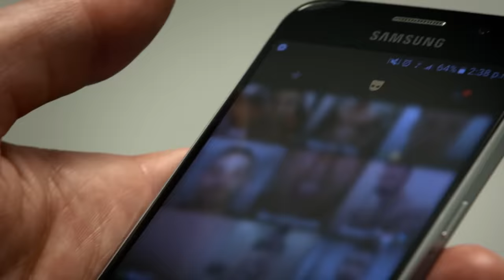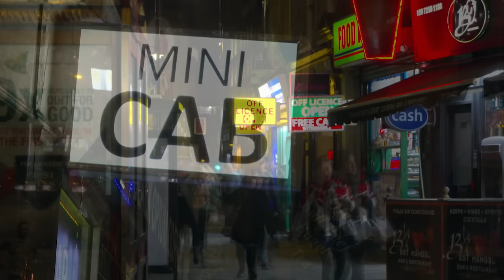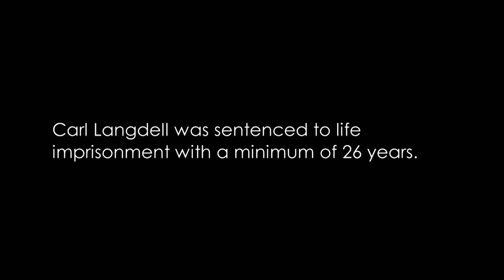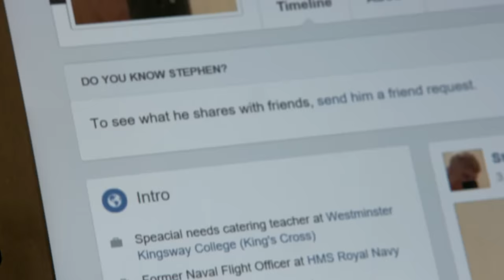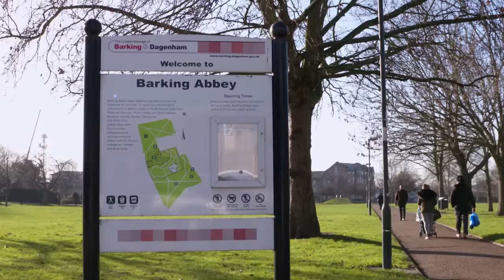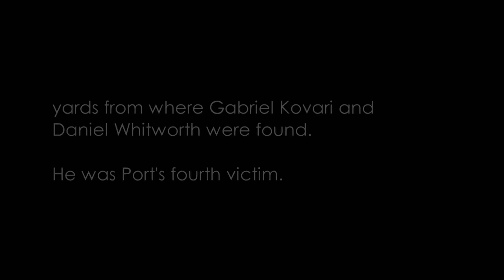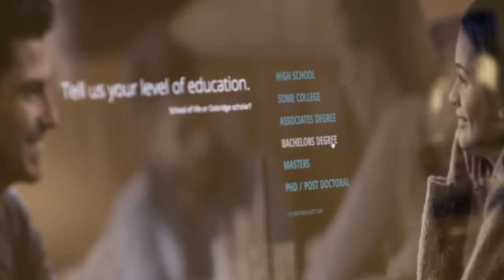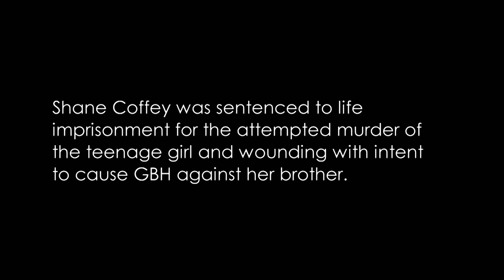How A Hopeful Online Date Ended In Tragedy | Murder On The Internet | Absolute Crime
Online dating has completely changed the way we date, but dating can be a dangerous business and with dating moving online and now onto apps like Tinder and Grindr it's becoming more perilous than ever. Connecting people who would not ordinarily get on with each other in real life, crimes involving dating apps have risen sevenfold in the past 2 years. In December 2015, 26-year-old Carl Langell began exchanging messages with 23-year-old Katie Lock via plentyoffish.com. Katie was a a beautiful young girl who clearly had her whole life ahead of her, and Carl Langell presented himself as being a very upstanding young man, however that was far from the truth.